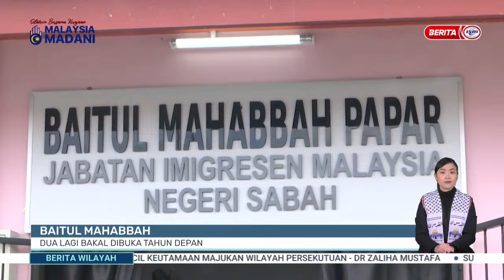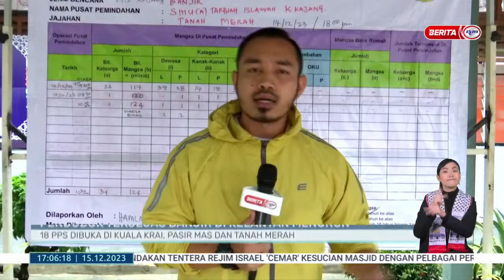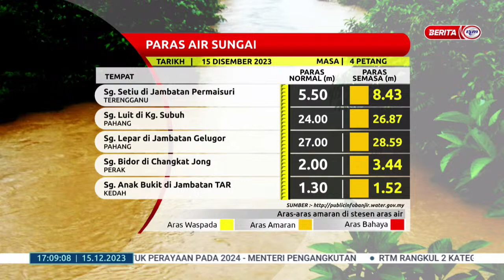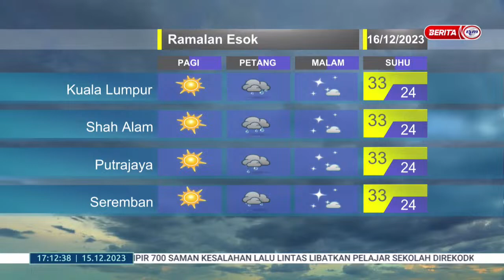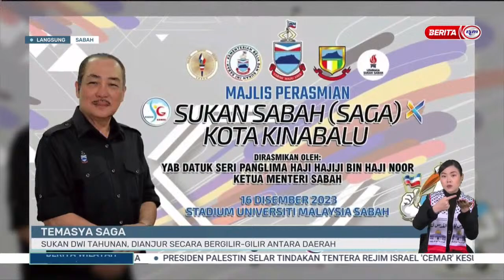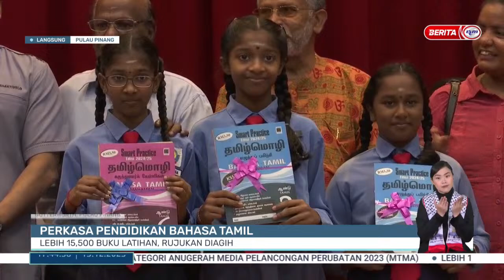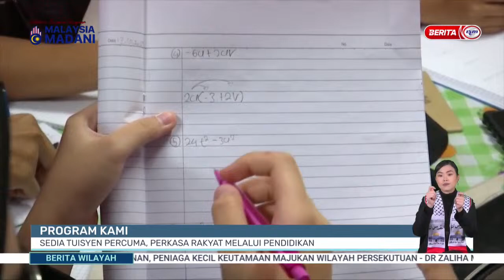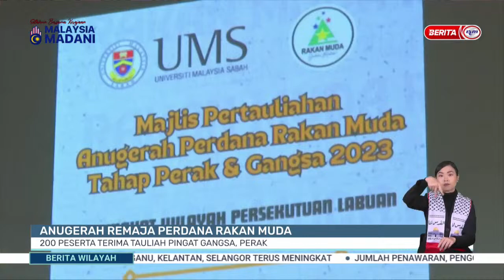15 DISEMBER 2023 - BERITA WILAYAH PENUH